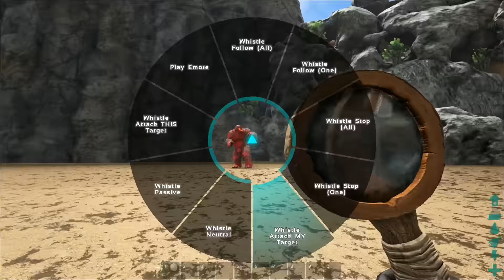O BIXO MAIS BONITO DO JOGO --- ARK BIONIC VS ARK ANNUNAKI